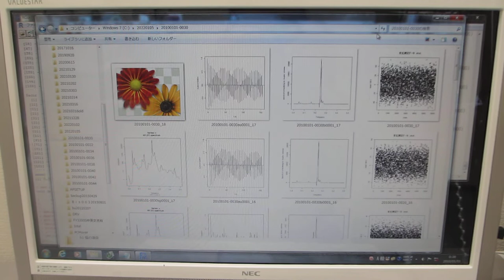超音波プローブの発振制御による表面改質技術（音圧データの解析動画）